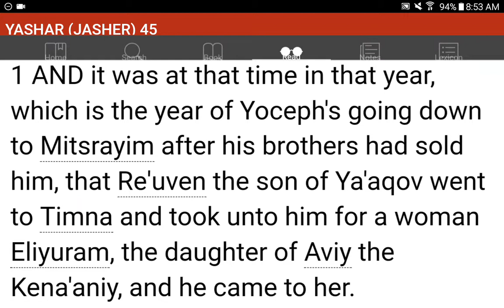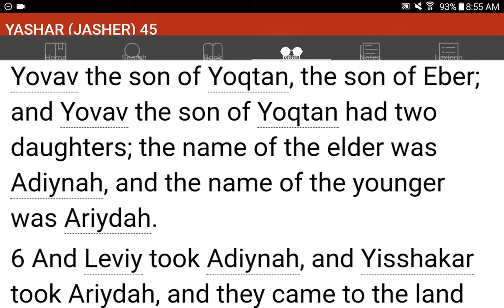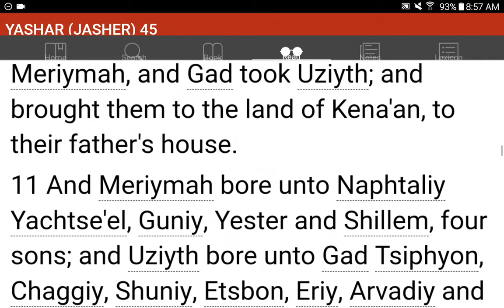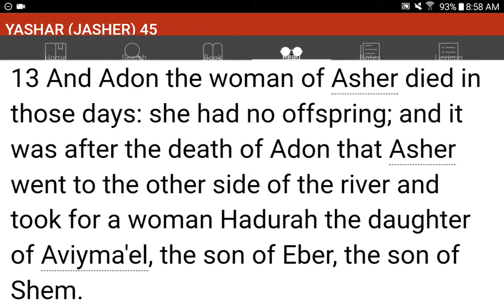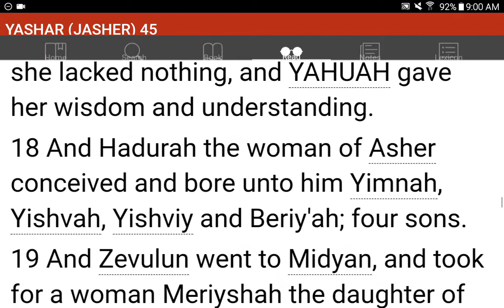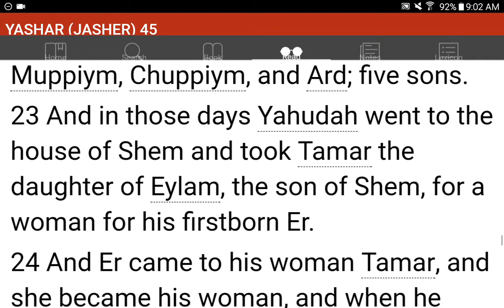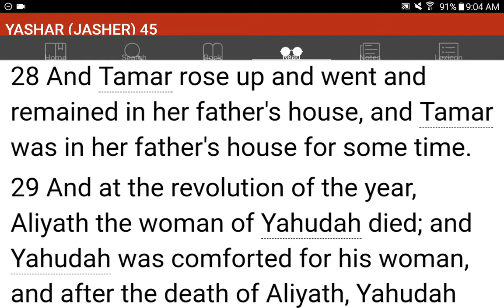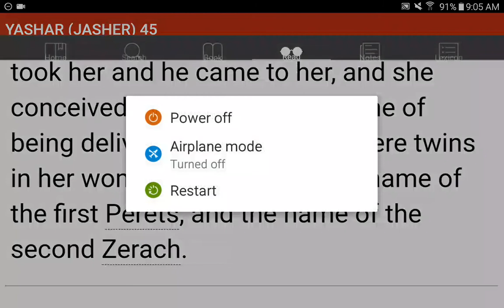💜h?™ "What's the MOST HELPFUL & SIMPLEST WAY that WORKS?"™ GIVE 1P/Month NOW! GCash